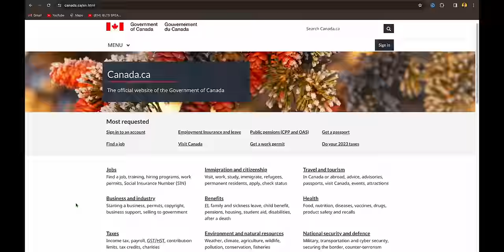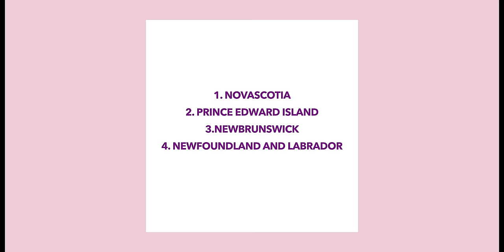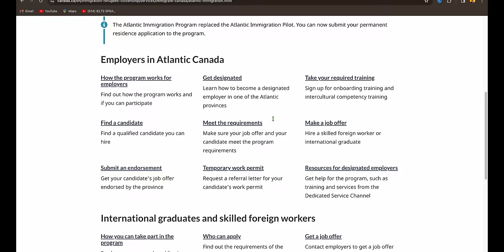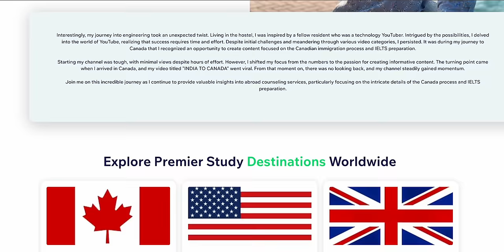BEST PROVIENCES TO GET PR IN CANADA 2024 || DIRECT PR IN CANADA || BEST PATHWAYS TO GET CANADA PR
Contact my team ( for free )

** best proviences to get pr in canada :- ( streams )